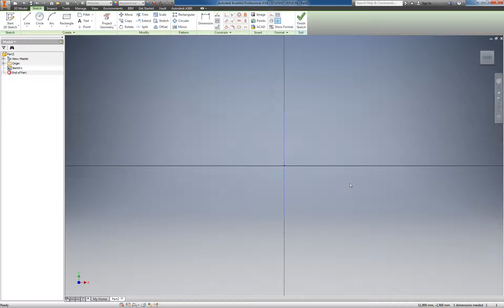UNI2004: Inventor - Practice Task 2: Part 2